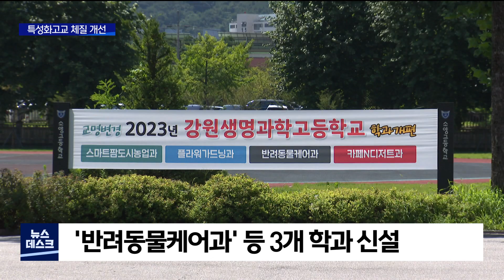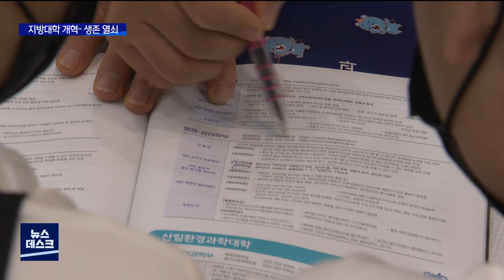[춘천 MBC](R)급변하는 시대 체질 개선 나선 학교들_허주희기자_김도균기자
학령 인구가 갈수록 줄어들고 있습니다.

 특히 직업계고와 지방대는
학생 모시기에 나설 정도로
생존 위기에 직면했는데요,

 신입생 모집이 힘든 학과는
과감히 통폐합하고
시대 변화에 맞는 새로운 학과를
신설하면서 대대적인 개편에 나서고 있습니다.

 집중취재, 허주희, 김도균 기자가
차례로 보도합니다.

           ◀ＶＣＲ▶

 농업과 공업 분야에 중점을 둔
직업계고등학교입니다.

 첨단 농업 기술을 가르치는
'스마트팜 도시농업과'를
2개 학급에서 1개로 축소하기로 했습니다.

 신입생 모집이 힘들어지면서
정원을 20명으로 절반이나 줄이는 겁니다.

 농기계 정비와 운전을 교육하는
'산업기계과'는 이제 더이상 신입생을
모집하지 않습니다.

 ◀ＩＮＴ▶
황은진 /춘천 소양고 산업기계과 3학년
"유익한 과다 보니까 후배들이
더 많이 양성됐으면 하는 마음도 있지만,
무엇보다 정이 많이 들어서
제일 아쉬운 것 같아요."

 대신 요즘 시대 흐름을 고려한
3개 학과를 내년에 신설합니다.

 반려동물 미용과 교육, 훈련을 하는
반려동물케어과를 새로 만들어
취업과 동시에 바로 일할 수 있도록
지원하겠다는 구상입니다.

 꽃으로 공간을 연출하는
플라워가드닝과와
카페N디저트과도 새로 만듭니다.

 이렇게 학과 개편과 동시에
교명도 '강원생명과학고'로
변경을 추진하고 있습니다.

 ◀ＩＮＴ▶ 정운복 /소양고 교감
"직업 세계도 많이 변하고 있고요.
거기에 학생들이 발맞춰서
진학에 도움이 되고
취업에 도움이 될 수 있도록
이번에 학과 개편을 시도하게 되었는데요."

 학생 수가 감소하는 데다
인문계 선호현상이 두드러지면서
도내 직업계고 신입생 충원율은
80%를 채우지 못하고 있습니다.

 취업률도 50%에 그치면서,
졸업생의 절반은 취직을 못하고 있습니다.

 그래서 강원도교육청은 다양한 시도를 통해
학령 인구 감소와 급변하는 시대적 흐름에
대비하겠다는 구상을 세우고 있습니다.

 ◀ＩＮＴ▶ 신경호 /강원도교육감
"자기의 꿈을 키워갈 수 있는 직업계고의 과를 만들겠습니다.
그래서 학생들이 자기의 평생 직업을 찾을 수 있도록
최대한 안내를 해주려고 합니다."

 신경호 교육감의 공약 사업으로
인제 신남고는 산림마이스터고로,
정선에는 지역 산업과 연계한
관광레포츠 학과 신설을 검토하고 있습니다.

 [클로징] 진로를 위해
새로운 시도를 하는 추세는
고등학교를 넘어 대학까지 이어지고 있습니다.

 바뀌지 않으면 살아남을 수 없다는
각오로 여러가지 변화를 시작했는데요,

 대학들의 고군분투,
이어서 김도균 기자입니다.//

[오프닝] 지방 거점 국립대학교인
강원대학교입니다.

제가 지금 서 있는 곳이 공과대학인데요,

4차 산업혁명이라는 시대 흐름에 따라
기존의 '재료공학 전공'은
내년부터 '배터리융합공학과'라는
새로운 학과로 재탄생합니다.//

배터리융합공학은
전기차에 들어가는 2차 전지와
차세대 배터리에 대한 전문가를
양성하는 학문인데,

이번 입학전형부터
신입생 43명의 모집을 시작했습니다.

군사학과에서 한단계 발전한
'디지털밀리터리학과'도 신설됩니다.

◀ＩＮＴ▶ 김태진 / 상일공업고
"강원대학교에 군사 관련 학과가
생긴다고 해서 찾아 왔어요.
군인이면 공무원이고, 공무원 생각하는
학생들도 많기 때문에 '디지털 밀리터리학과'
나오게 되면 (취업도) 잘 될 것 같습니다."

일단 학과를 만들어놓고
3년 뒤 평가를 통해
존폐 여부를 결정짓는
'가상학과'도 도입합니다.

◀ＩＮＴ▶ 김헌영 / 강원대학교 총장
"산업을. 미래사회를. 현 사회를
따라잡을 수가 없습니다.
그래서 생각해 낸 것이 '가상학과'입니다.
전공을 만들어서 과목을 개설하면
얼마든지 학생들에게 부전공 학과를
제공할 수 있지 않을까 해서.."

한림대학교도
소프트웨어 융합대학을 비롯해
3개 단과대를 합친
'정보과학대학'을 신설했습니다.

수도권 쏠림현상이 짙어지다보니
지방대학은 신입생 모집이 더 힘들어지면서
수도권까지 가서 신입생 모시기에 나서는 등
다양한 시도를 하고 있는 겁니다.

[브릿지] 학령인구 감소로 위기를 맞은
강원지역 대학들도 학과를 개편하거나
신설하는 등 체질 개선에 나섰습니다.

4차 산업혁명에 발맞춰
미래 유망 분야를 선도하는
인재를 양성해
경쟁력을 강화하겠다는 대학들.

지방대학 고사 위기를
기회로 바꿀 수 있을지,
대학들의 생존 전략이 치열해지고 있습니다.

MBC뉴스 김도균입니다